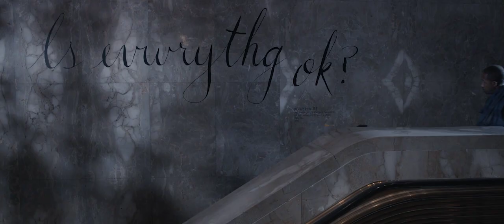Marcus:New OFFICIAL TRILLER 🍿🎬😝